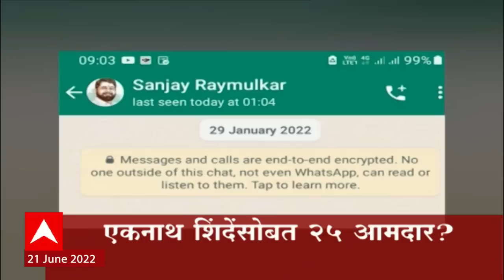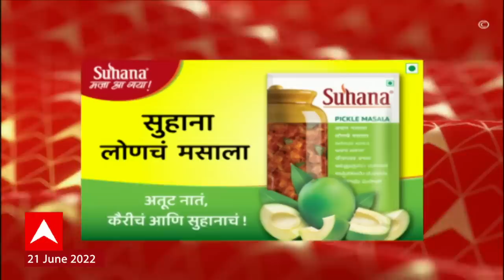ABP Majha Marathi News Headlines 11 AM TOP Headlines 21 June 2022